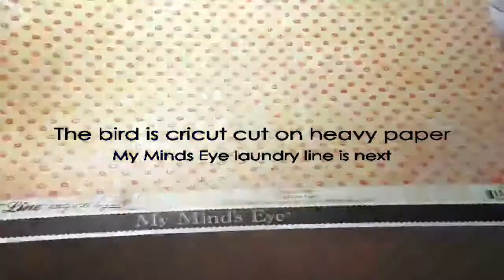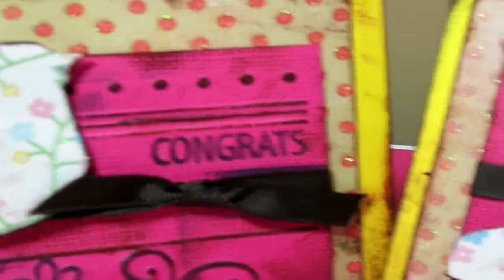bird congrats card.PPT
Make a congrats card, perfect for a girl graduation, new baby, or any occasion that needs a congratulations. Tim Holtz distress inks of course, My Minds Eye Paper, Die Cuts With A View paper, and bazzil.
*hugs* Paper Panther